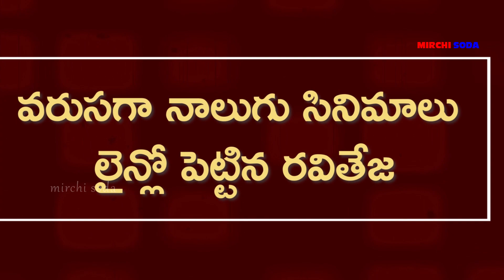దూకుడు అంటే ఇలా ఉండాలి | Mass Maharaja Ravi Teja busy with 4 new projects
After the resounding success of Krack, Ravi Teja is not done with showing off this mad swag and kick some bad guy a$s. We know you are waiting for his next film Khiladi as much as we are and here’s some respite. Khiladi is all set to release in May 2021.

Helmed by Ramesh Varma Penmetsa, who earlier directed movies like Oka Oorilo, Ride, Veera, Abbyitho Ammayi and Rakshsudu, the movie is bankrolled by Satyanarayana Koneru and Havish Varma. Among the cast, Meenakshi Chowdary and Dimple Hayati are the leading heroines who will be seen for the first time opposite Ravi Teja.Meanwhile Krack actor Ravi Teja will be seen playing the dual role.

Ravi Teja’s next to be directed by Trinadha Rao Nakkina
The prep work for this film has begun already and the director is scouting for a suitable heroine to play Ravi Teja’s lead pair.

Director Trinadha Rao Nakkina will soon be wielding the megaphone for a Ravi Teja starrer. The prep work for this film has begun already and the director is scouting for a suitable heroine to play Ravi Teja’s lead pair. According to sources in the know, Tammannah has been approached to play the female lead but she is yet to sign on the dotted line. Sources close to the film unit say that the director is keen on roping in Tammannah as she would be apt for the role.

Ravi Teja and Sarath Mandava Film launched.

We have already reported that Mass Maharaja Ravi Teja is all set to collaborate with Sarath Mandava for an upcoming  Telugu project. Now according to the latest report,  Ravi Teja and Sarath Mandava’ film has been launched today morning with a pooja ceremony on the occasion of Ugadi.

Bhadra combo to repeat again?
Boyapati Srinu made his debut as a director with the film Bhadra. The film has become a very big hit at the box-office.Ravi Teja acted in the lead role. Later, the director did Simha and entered the star league of directors. Now, there are reports in the media that both Boyapati Srinu and Ravi Teja are going to work in a film after a long time. Ravi Teja planned to work with Boyapati in the past but things did not work. Now, the duo is planning to work again. Right after Balakrishna's film, Boyapati is planning to work with Ravi Teja.

With the success of Krack, Ravi Teja is on full swing. He is signing films back to back. Already, he signed a film in the direction of Ramesh Varma. Titled Khiladi, the film will hit the screens in May. After this, Ravi might work with Trinath Rao Nakkina too but the project is not confirmed yet. Boyapati will make himself free in May and he might immediately approach Ravi Teja for his next. The complete details of the film will come out soon.